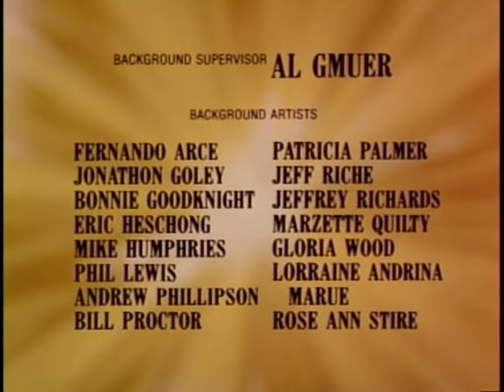A maior das aventuras - Davi e Golias